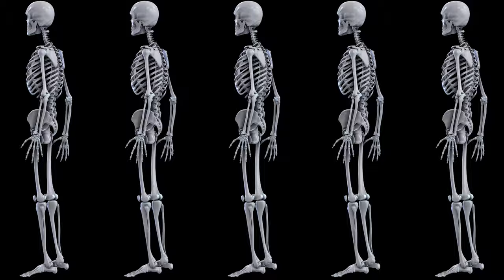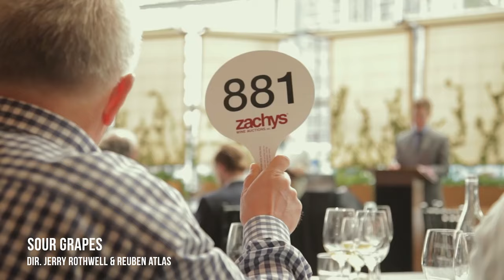All GREAT Creators Have This One Thing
OUR DOCUMENTARY COURSE IS OPEN!

MY FAV DOCUMENTARY LENS OF ALL TIME
Helios 44-2 58MM | My Favourite VINTAGE lenses (Amazon)